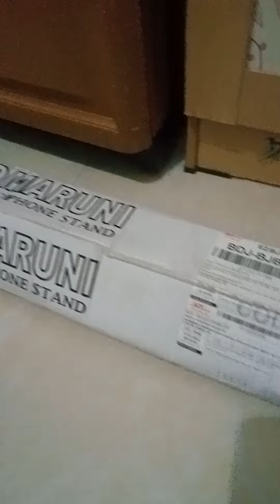UNBOXING STAND MIC MARUNI ORI MANTAP HARGA CUMA 80RIBUAN SAJA !!!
# stand mic maruni